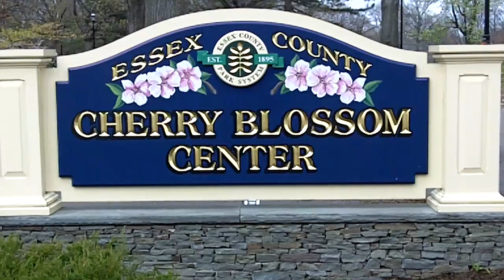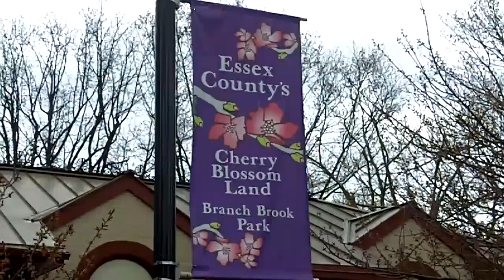Branch Brook Park & Newark's Light Rail [TROLLEY]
Branch Brook Park 2012

   Camera used Kodak Zi8.